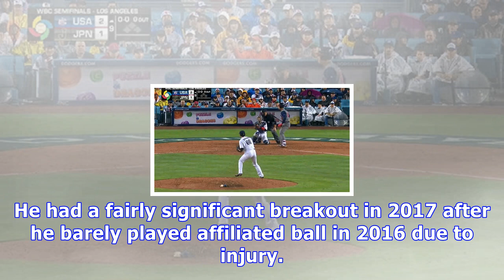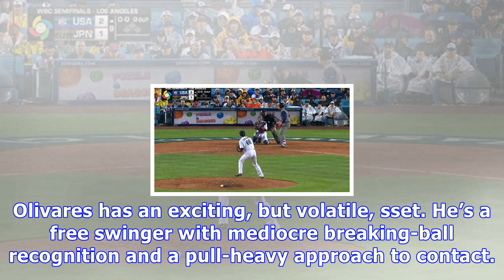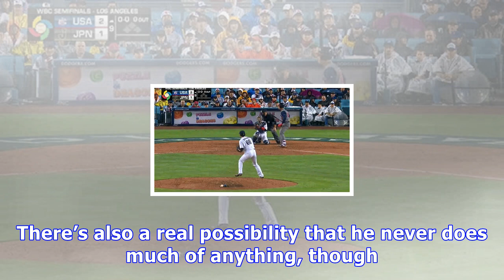Padres acquire lottery ticket edward olivares | fangraphs baseball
On Saturday, the Padres sent INF Yangervis Solarte to Toronto in exchange for 21-year-old Venezuelan OF Edward Olivares and 24-year-old org reliever Jared Carkuff. Olivares is the prospect centerpiece of the deal. He was hurt after just 15 games at Bluefield in 2016 and, aside from those organizations that had extended spring-training coverage in Florida, many clubs didn’t see him until las...